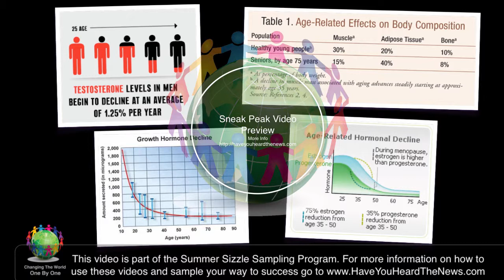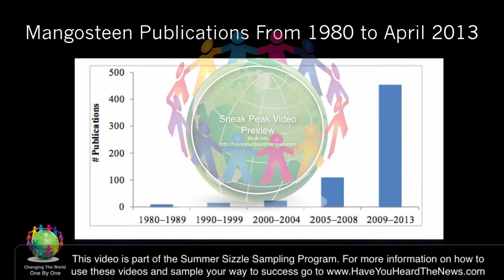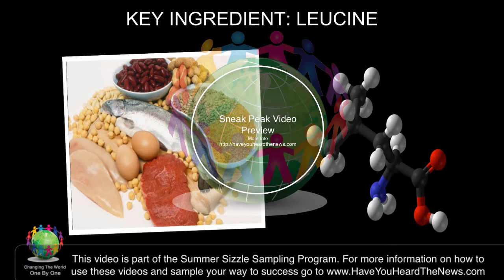XALO Ageless by Dr Fred Templeman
Dr. J Frederic Templeman talks about XALO Ageless, the most powerful Age Management formula on the market addressing telomeres, mitochondria, and more with newly discovered nutrients such as shilajit, tribulus terrestris, and more.